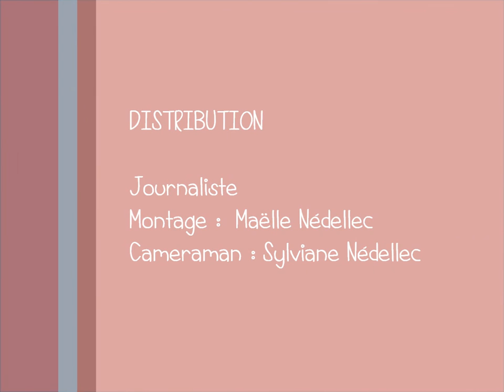Interview du groupe MAA "Breaking Bottles" - Diagonales 35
Réalisé par Maëlle Nédellec

MAA = Musique Actuelle Amplifiée